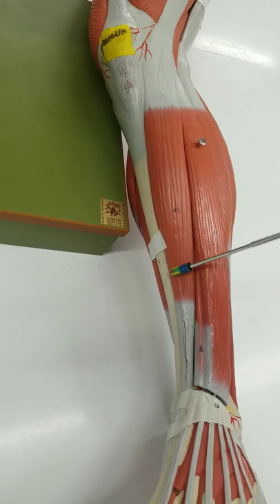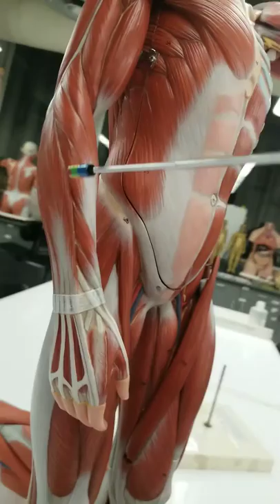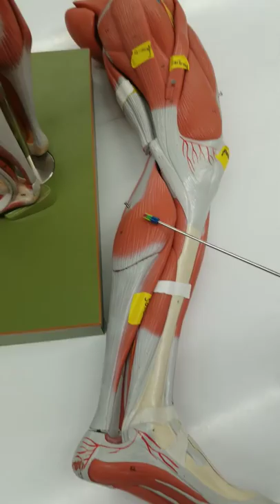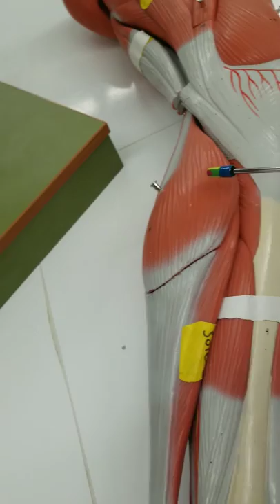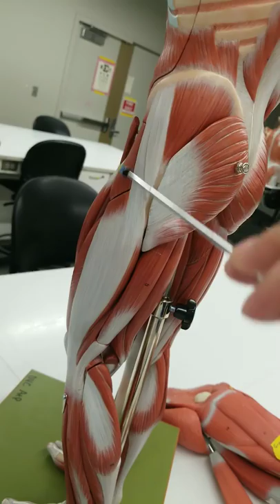Muscles that act on the ankle feet and toes